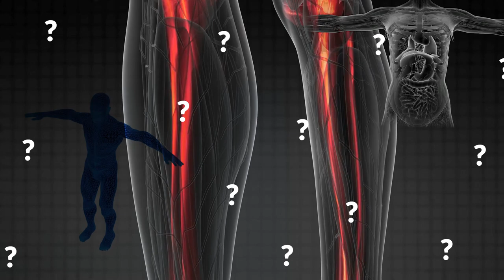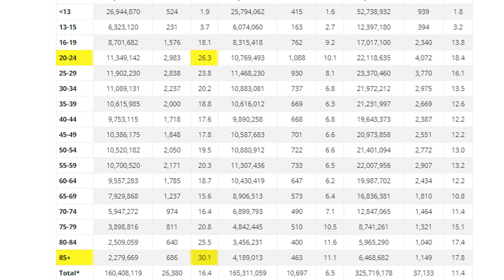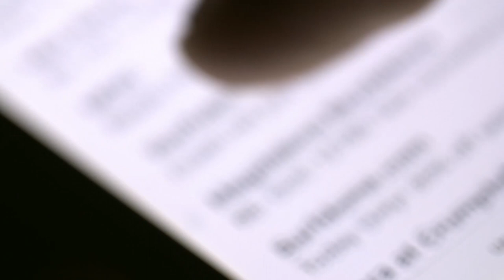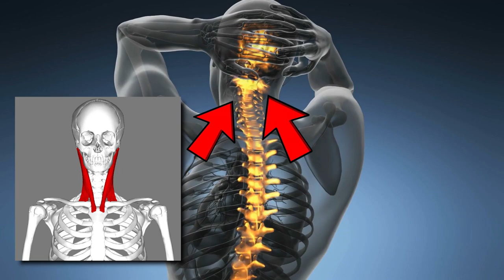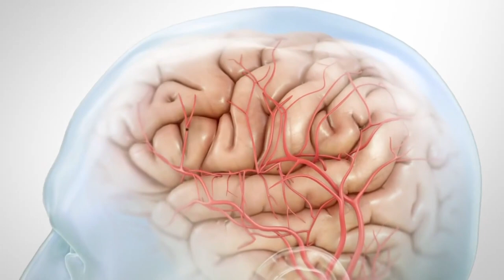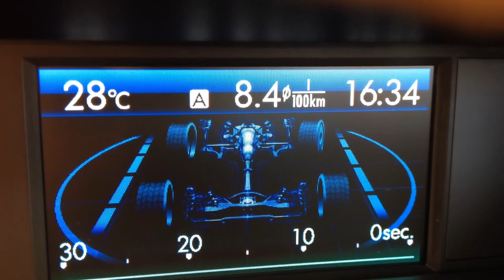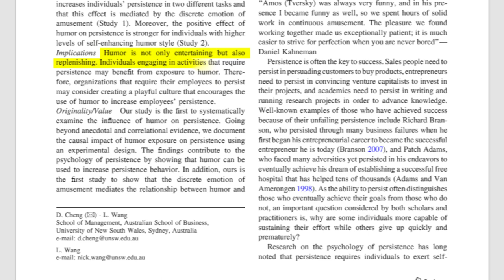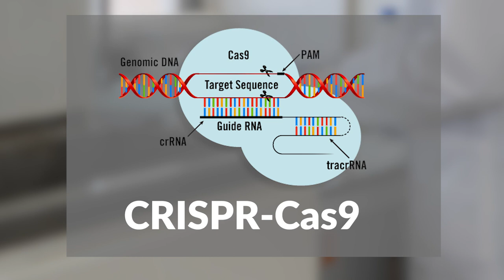This Beautiful Human Can Survive Any Crash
What if we could change the anatomy of human beings to survive serious road accidents, and walk away with barely a scratch? Lets find out.

Legal Stuff.